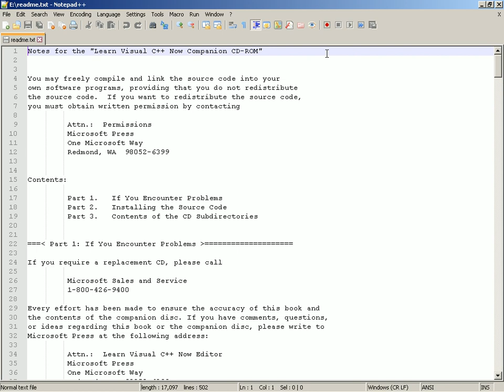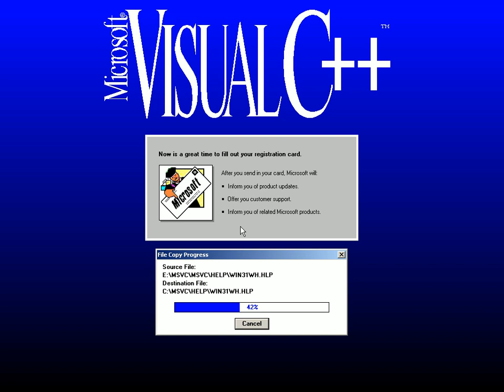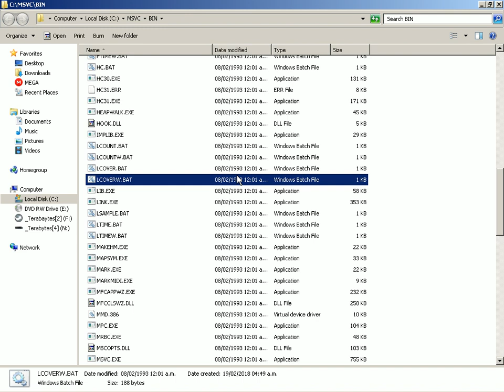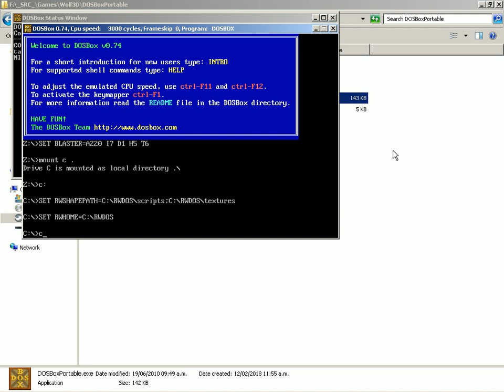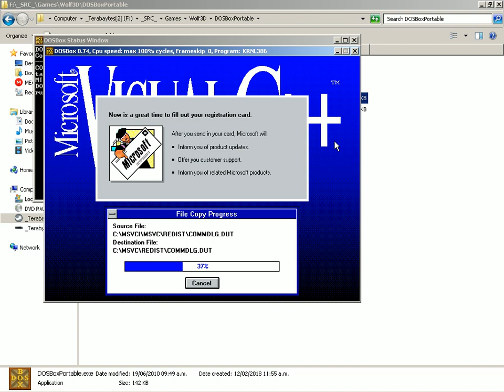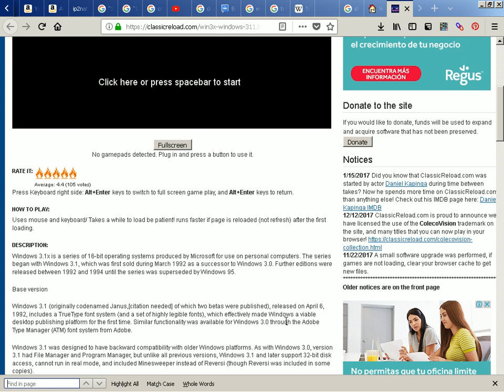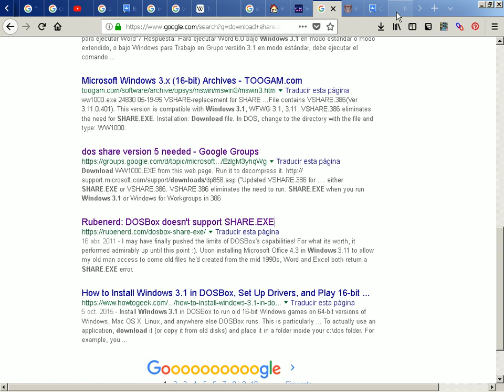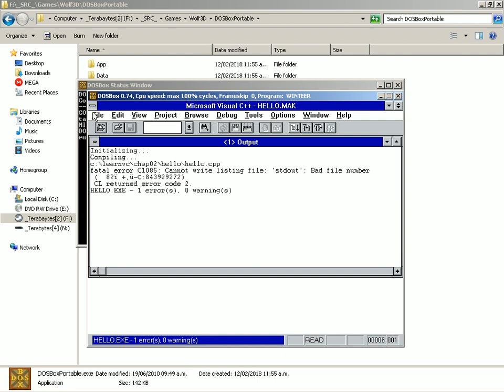2018-02-19 -- Failed Attempt to Install Visual C++ 1.0 in Windows 7 32-bit or DOSBox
The problem is that DOSBox doesn't support SHARE.EXE or VSHARE.386, so we will have to install MS-DOS and then Windows 3.1 under Bochs, VirtualBox, or other emulators.

We could probably use Visual C++ in Windows 98 or Windows Millenium.